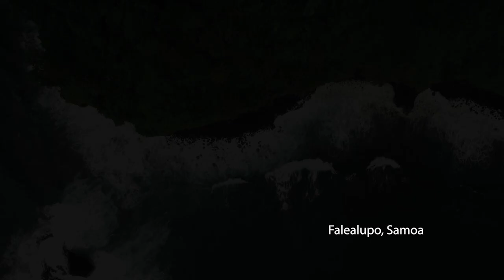Marks of Mana (BA) - FIFO 2019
🎥 FILM EN COMPÉTITION

Découvrez la bande-annonce "Marks of Mana", réalisé par Lisa TAOUMA.

📌Résumé
Le documentaire nous donne à voir l’art du tatouage féminin dans une grande partie de la région pacifique. Il présente des tatoueuses et des femmes tatouées qui font revivre sur leur corps ou leur visage les signes empreints de mana qui marquaient les femmes d’autrefois. Aux Samoa, à Aoteraoa, en Papouasie… Tatouages, liens avec les familles, langage empli de sens. Modèles et dessins, marqueurs de beauté.